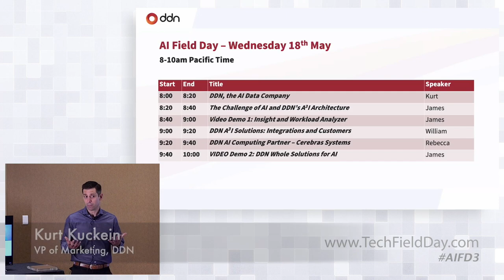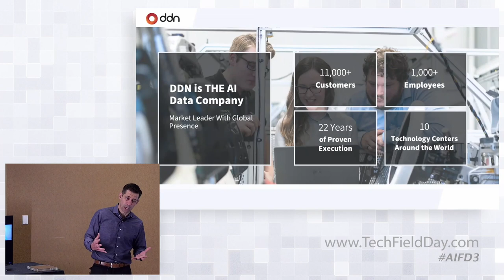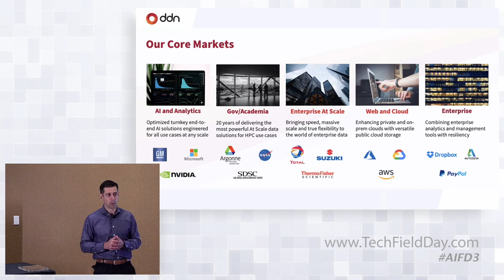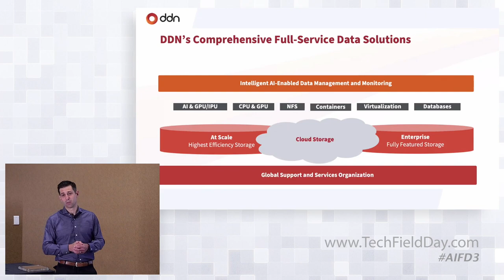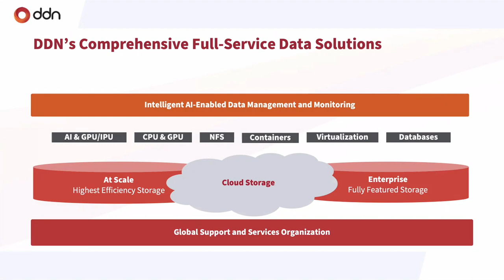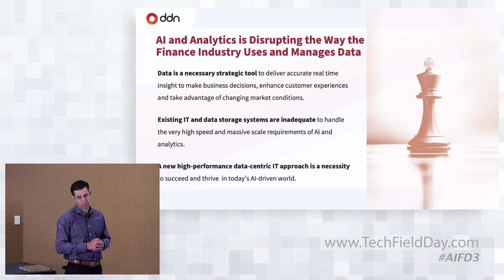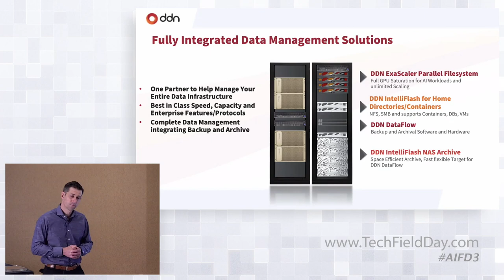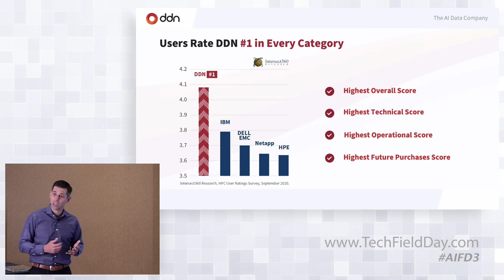DDN, The AI Data Company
Since 1998 DDN has supplied the world’s most efficient storage for the most demanding and intensive data environments. Today, AI, advanced data analytics, and cloud computing is bringing the requirements found in those environments to the Enterprise data center. DDN brings its wealth of experience and innovative technology to the Enterprise to simplify data management. Presented by Kurt Kuckein, VP of Marketing, DDN.

Recorded in Santa Clara, CA on May 18, 2022 as part of AI Field Day 3. for more information.